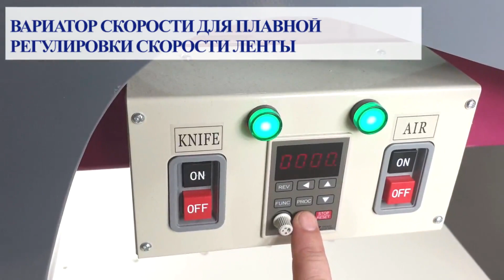Ленточный раскройный нож Aurora BK-1200 с электромагнитным уловителем ленты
Ознакомиться с актуальной ценой, подробными характеристиками и заказать данный товар вы можете на нашем сайте по ссылке:

Стационарная ленточная раскройная машина с наддувом, регулировкой скорости и улавителем ленты. Вылет рукава - 1200 мм

Ленточная раскройная машина с наддувом, регулировкой скорости и электромагнитным уловителем ленты. Предназначен для точного раскроя хлопковых, шерстяных, льняных, шелковых, искусственных тканей, а также кожи, поролона и трикотажа. Машина оснащена вариатором скорости для плавной регулировки скорости ленты, электромагнитным уловителем ленты для безопасности оператора, воздушной подушкой, облегчающей перемещение крупногабаритных деталей по столу раскройной машины и заточным устройством, которое можно использовать непосредственно в процессе работы.

 Основные преимущества:

    - Раскройная машина является удобным в работе, высокопроизводительным устройством, обеспечивающим самую высокую точность раскроя.
    - Система воздушной подушки значительно облегчает раскрой материалов, позволяя легко перемещать настил по столу.
    - Вариатор скорости позволяет устанавливать нужную скорость вращения ленты в зависимости от типа разрезаемой ткани.
    - Машина комплектуется электромагнитным улавливателем ленты и в случае обрыва ленты машина автоматически остановится.